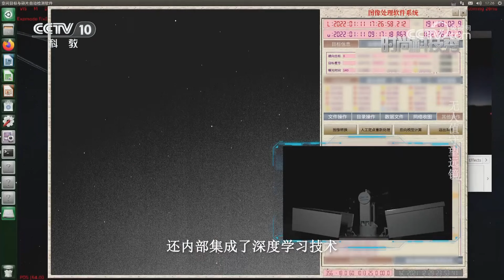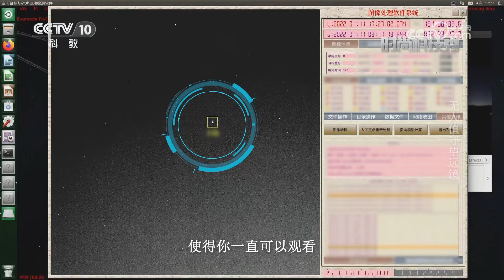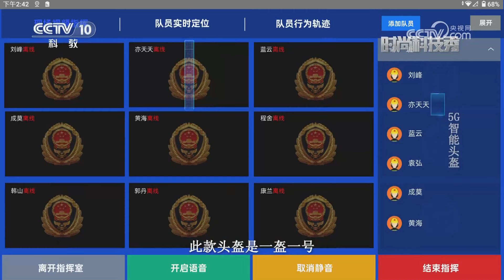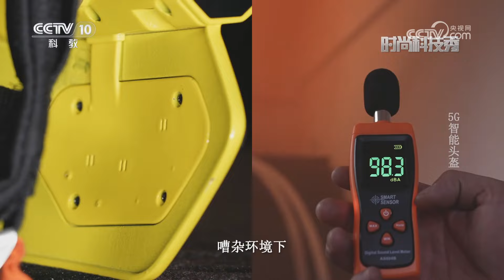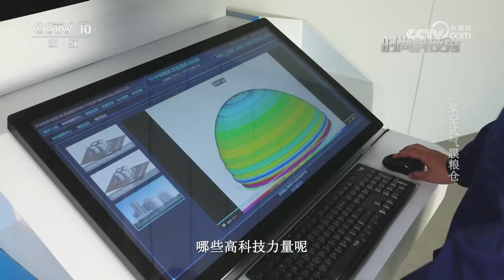《时尚科技秀》 20240115|CCTV科教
本期节目主要内容：这是一台搭载了高灵敏成像相机的望远镜，具有高灵敏、低照度探测能力，能拍摄到几百光年外的星云、恒星、银河、流星雨等星体和天象，是人们观测神秘星空、浩瀚宇宙的新窗口。（《时尚科技秀》 20240115）